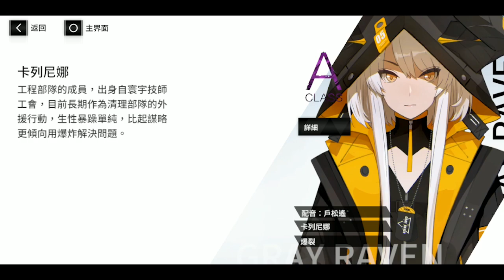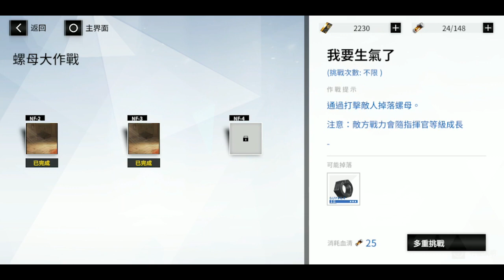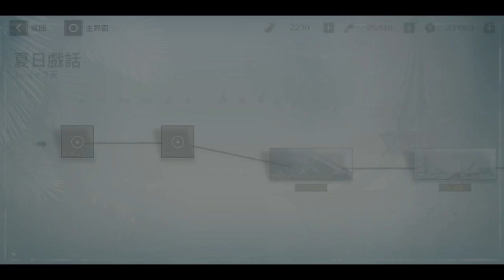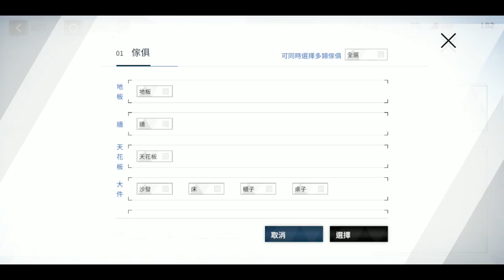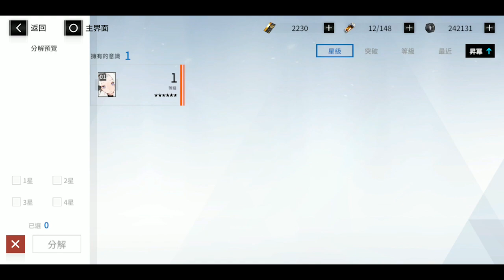First Impression Punishing: Gray Raven TW (战双帕弥什) - Lebih mulus dari Honkai Impact 3??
Halo para pemirsa YouTube dimanapun anda berada, selamat datang di channel Aldi27X. Untuk video kali ini gua gak bahas honkai, gua pengen ngereview, atau bisa dibilang first impression game setelah mencoba selama seminggu, yaitu Punishing Gray Raven. Review kali ini gua bahasnya cuma kulitnya aja, gak sampe dalem" banget. Yg gua bahas kali ini seperti sinopsis storynya gimana, gameplaynya gimana, siapa aja karakternya, fitur"nya apa aja, sama yg paling penting ini game P2W apa nggak.

Testing Device : Asus Zenfone Max Pro M1 (Snapdragon 636)

Ayo dukung channel Aldi27X supaya bisa membuat konten semakin baik dengan donasi di link berikut :

Play Hard, Play Smart, and Enjoy your Game!